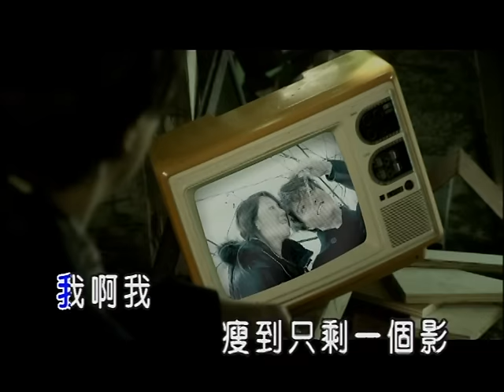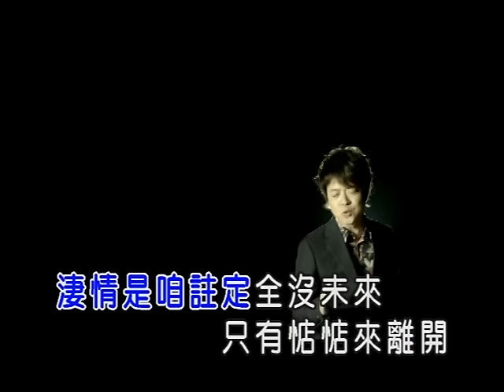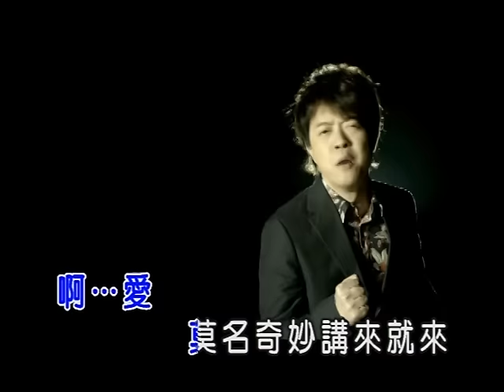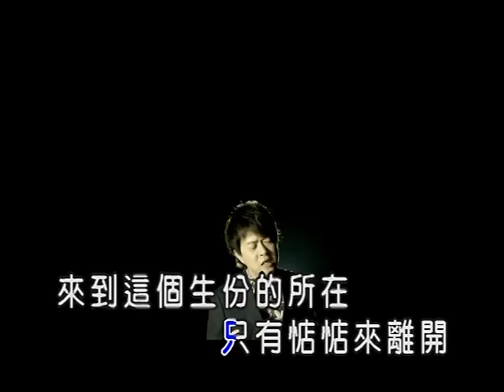翁立友-求籤(官方KTV版)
收錄於翁立友【求籤】專輯
妳啊妳 痛到求籤算情命
問啊問 問咱愛情安怎行

中華電信：手機直撥760→按1→輸入653501
台灣大哥大：手機直撥803→按4→輸入653501
遠傳：手機直撥900→按4→輸入653501
威寶：手機直撥700→按4→輸入653501
亞太：手機直撥560→按2→按6→輸入653501